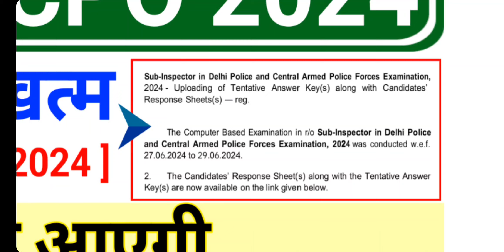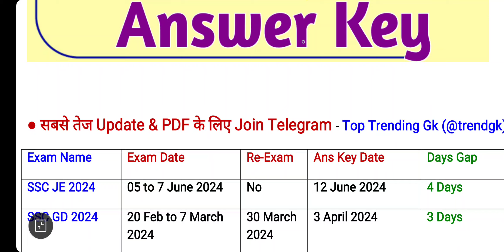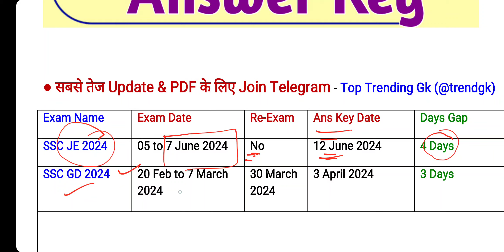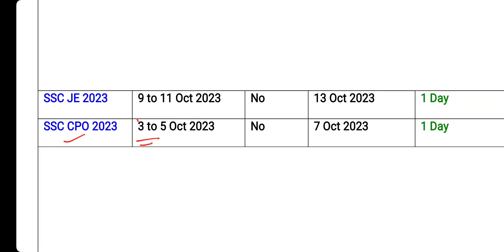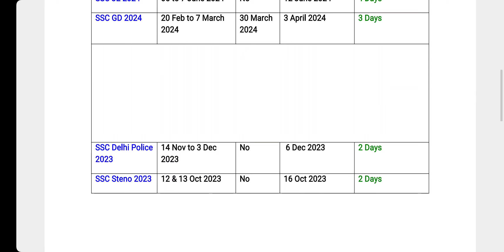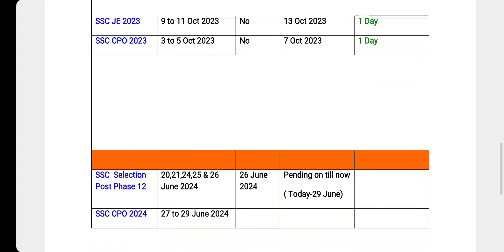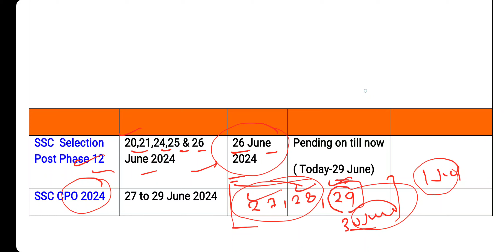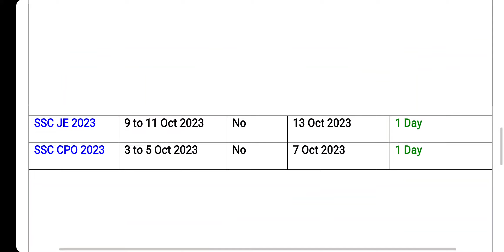SSC CPO 2024 Answer Key Date | SSC CPO Exam 2024 Ans Key Kab Aayegi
SSC CPO Exam 27 ,28 and 29 June 2024 Answer Key Date. SSC CPO 2024 Ki Answer Key Kab Jari hogi.